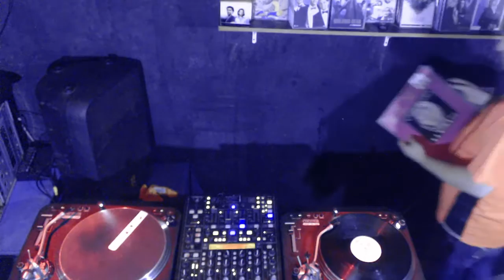SET ANOS 90 100% NO VINIL DANCE AGITADAS 02 BY DJ JOHNE O DJ ATOMICO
Declaração de Direitos Autorais : Esta pista não se destina a infringir quaisquer leis de direitos autorais de qualquer forma. Isto é para o único propósito de entretenimento ; nenhum lucro é obtido a partir deste. É de propriedade intelectual de seu respectivo proprietário ( s)